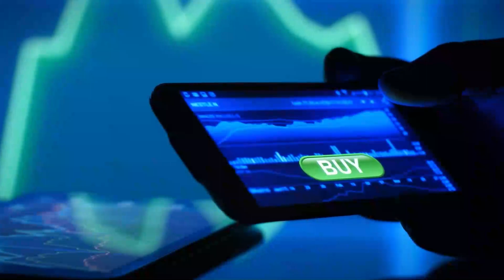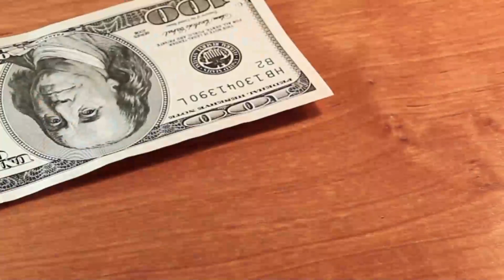Three Ways Compound Interest is a SCAM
Compound Interest Dogma has been long respected as the way from rags to riches.

In this video, we discuss how compound interest is a scam is incentived by financial firms that make millions off your hard earn money.